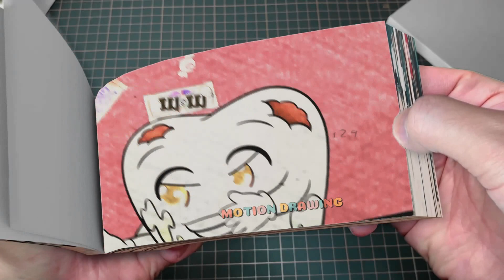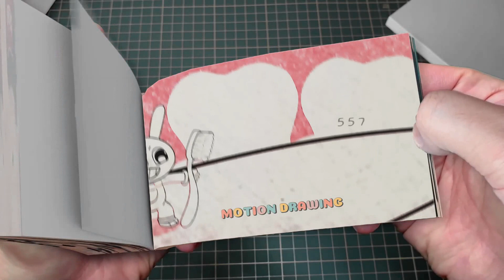109 14 but They're Brewing Cute Baby & Pregnant-! - The Amazing Digital Circus Animation Flipbook